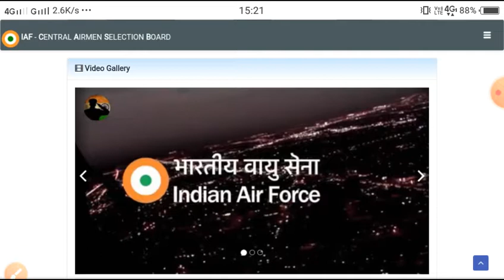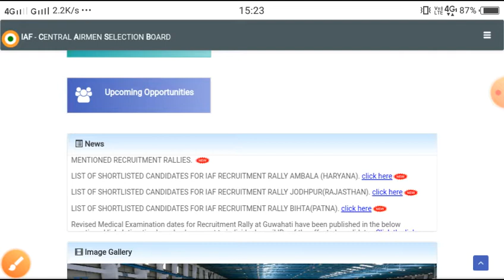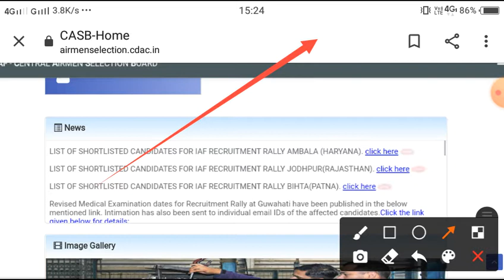फिर से आ गई Air Force Rally Bharti Admit Card || How To Download Air Force Admi Card || IAF Rally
फिर से आ गया Air Force Rally का Admit Card

खुशखबरी Air Force का Admit Card दूबारा  आ गया

आ गई Air Force Rally Admit Card || Air Force Rally Admit Card | How To Download Air Force Admit Card
Air Force Rally 2020

Admit Card Percentage For Air Force Rally Bharti 200

अब इससे अच्छा कुछ नही हो सकता

आ गई रैली जिसका इंतजार कर रहे थे आप

🇮🇳 Education Lover 🇮🇳
Here You Can Get Study Material Related To Your Any One Day Competitive Exams

Admit_card_cut_off_%_of_rally
Air force rally admit card
Air force rally bharti
Cut off percentage for air force rally
Percentage cut off for air force rally
Air force rally cut off